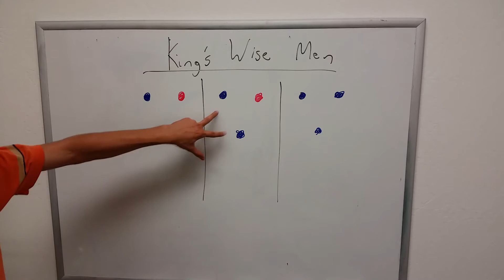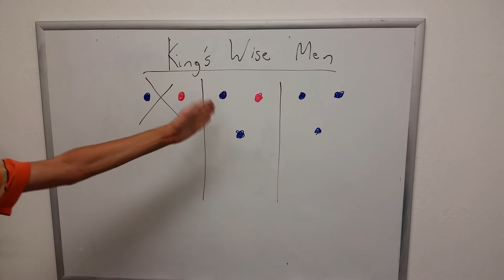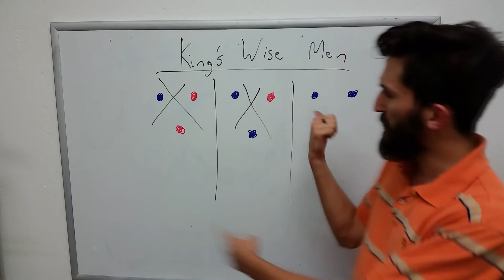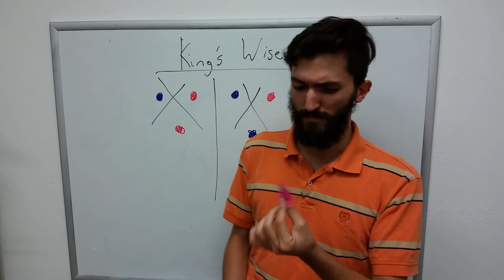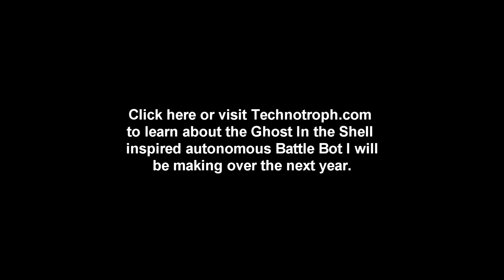Save Yourself from Killer Robots with One Weird Trick